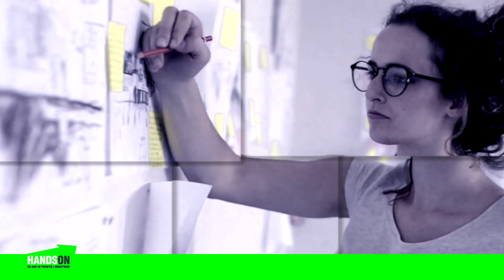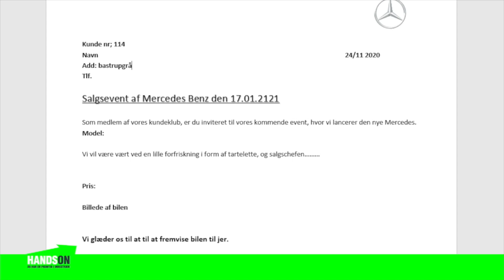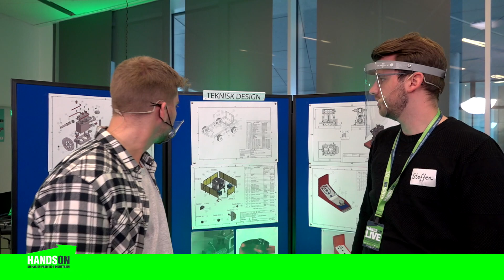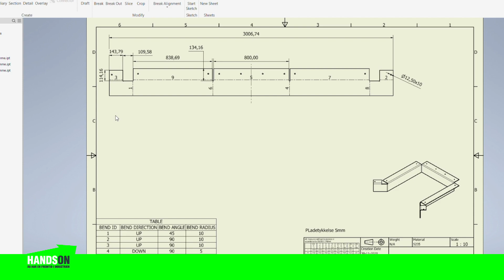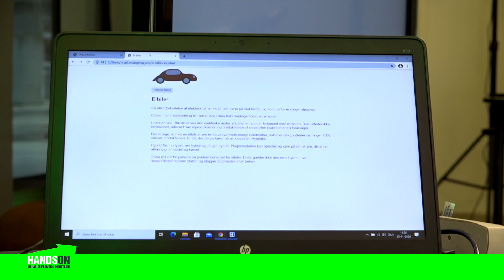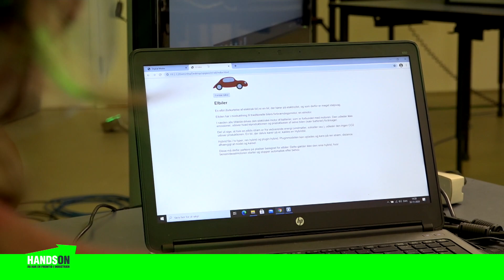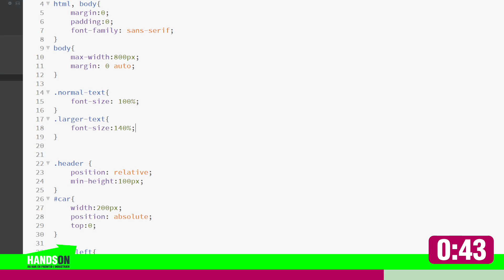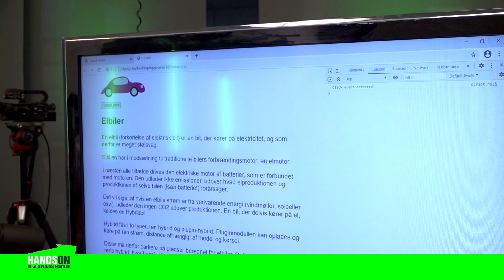Kan multimedieintegratorerne forstørre teksten og kan de tekniske designere få tegnet teknikken?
Denne gang sender vi fra Roskilde Tekniske Skole. Her møder vi to multimedieintegratorer, som skal få en hjemmeside til at være tilgængelig og muligivis også i bevægelse. Og så er der to tekniske designere, der går til den samme opgave, men med hver deres metode.

Samtidig møder vi også danmarks andenbedste til BMX og en tidligere universitetsuddannet filmnørd, som begge elsker deres erhvervsuddannelse.

Se Hands-on LIve og se hvorfor en erhvervsuddannelse giver superkræfter!